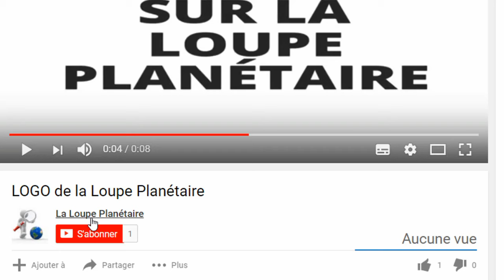La Force en Attente de la CEDEAO Activé Plus de 1000 Soldats déployé en Direction....